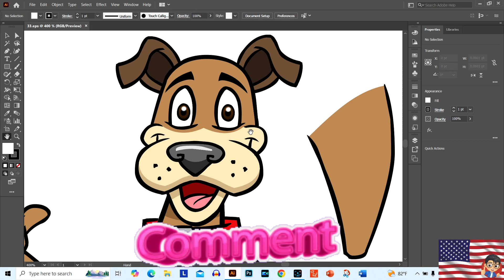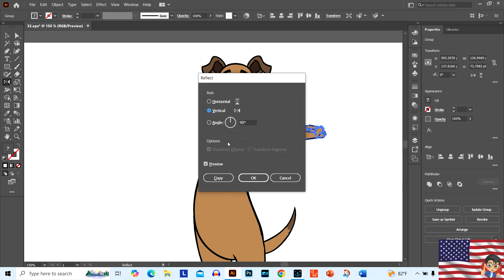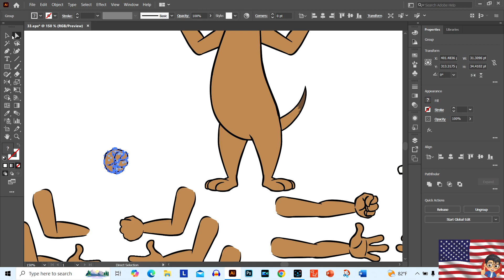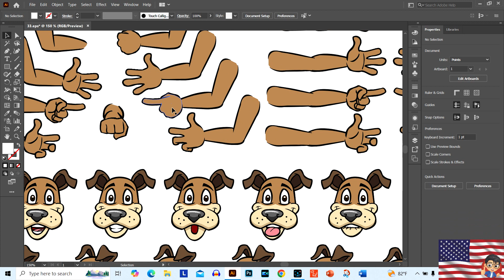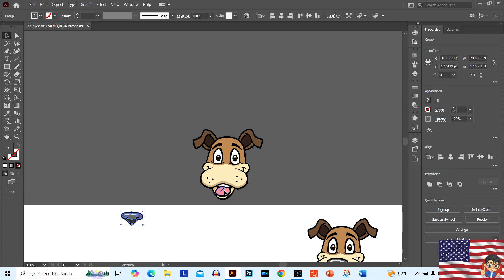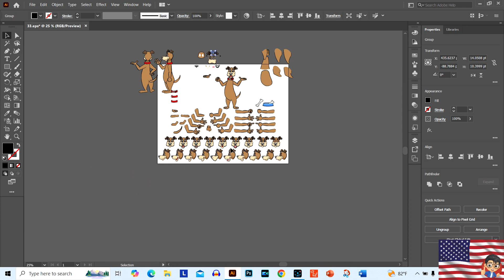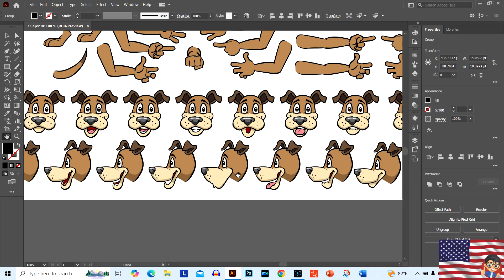Cartoon Animator 5 cartoon character processing for character rigging and animation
Assessment of a new character package.  Basic characters sprite adjustment in illustrator.